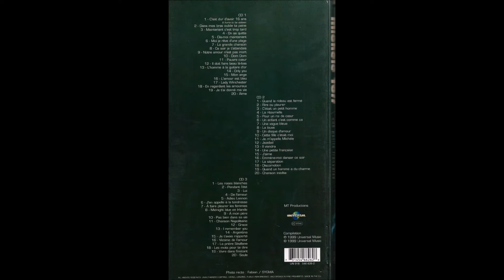Michèle Torr - Chanson inédite - 1979. ( B.B. le 30/03/2020 ).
Chanson du 45t ou de l'album ci-dessus en 1979. Auteurs : Jean Albertini et Didier Barbelivien. Orchestre : Yvon Riolland.                    B.B.